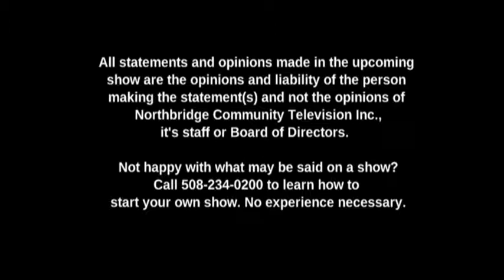About the Valley: Blackstone Valley Education Foundation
Host: Harry Berkowitz
Guest: Paul Lynskey - Executive Director, B.V.E.F.
Date: 06/07/2018